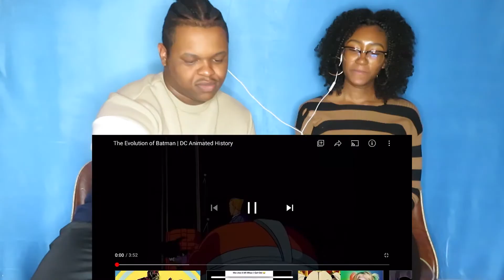The Evolution of Batman | DC Animated History | REACTION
So in today’s video 📹 , we are reacting to "The Evolution of Batman | DC Animated History". 👍🏾

 (temporarily inactive)